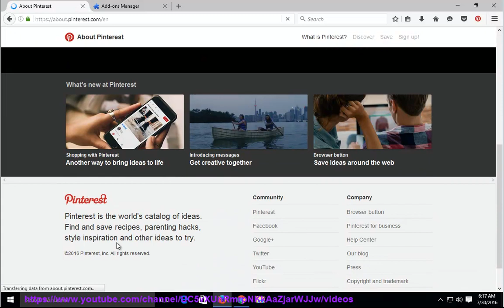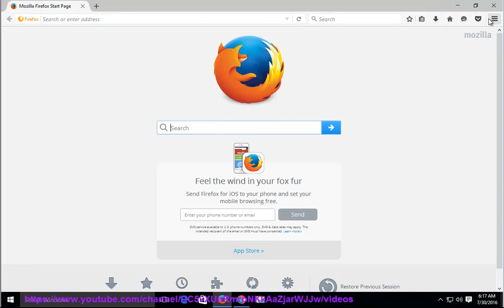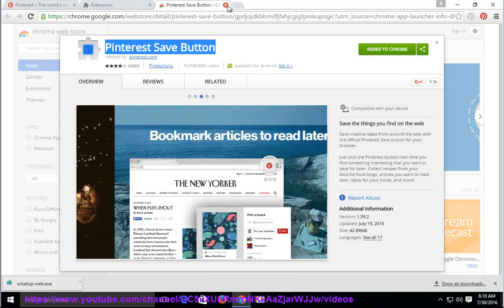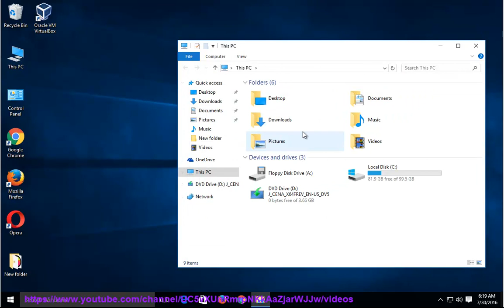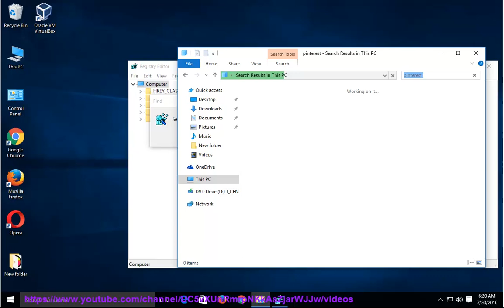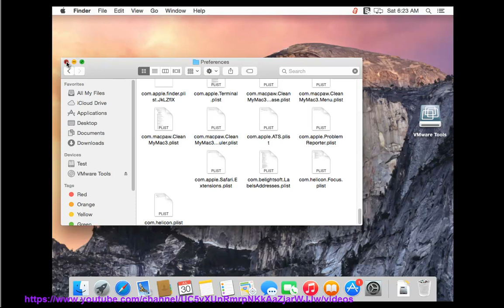Uninstall Pinterest/ Pin It Button on Chrome/Firefox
This vid explains how to uninstall Pinterest manually. Plz use this app uninstaller PRO@ if you are having trouble doing so.

For Mac users, plz use this app manager@ instead. Learn more?